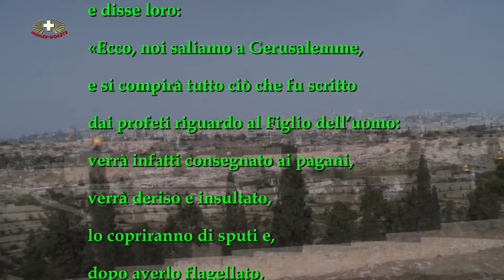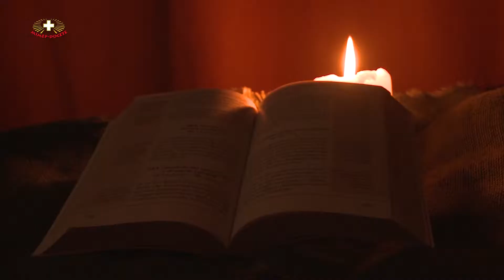#28-1 Luca 18, 31-34 Il Vangelo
Mercoledì della V settimana  di Quaresima.

«Ecco, noi saliamo a Gerusalemme, e si compirà tutto ciò che fu scritto dai profeti riguardo al Figlio dell’uomo …»

Produzione: Mimep-Docete.
Musica sottofondo dal sito: Free Music Archive.
Foto: sr. Samuela Dubiel CSL, sr. Nikodema Babula CSL.
Riprese video: sr. Nikodema Babula CSL, sr. Teresilla Krefta CSL.
Montaggio: sr. Nikodema Babula CSL.
Lettura: Umberto Pasella.